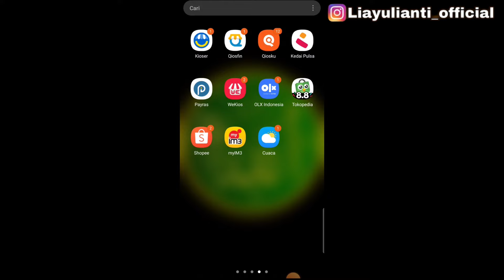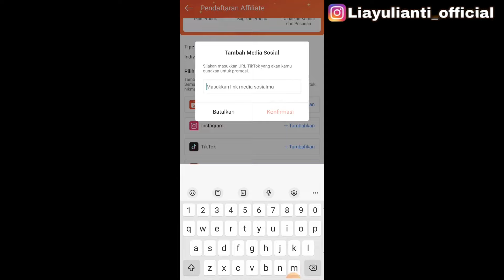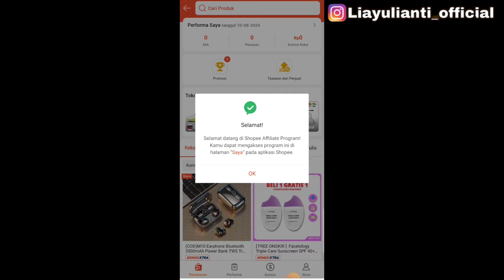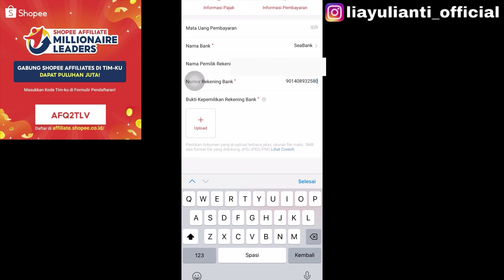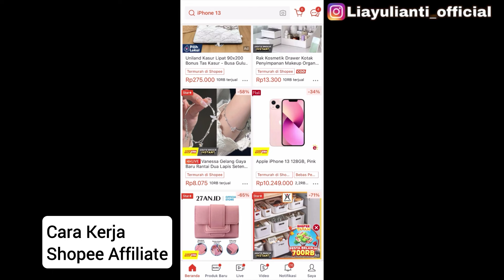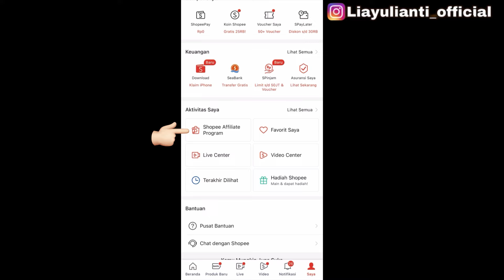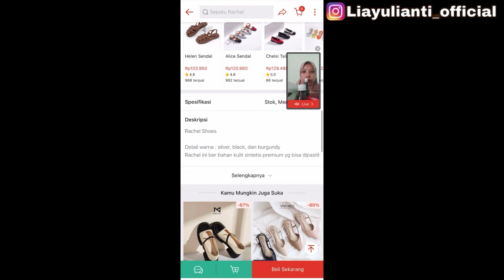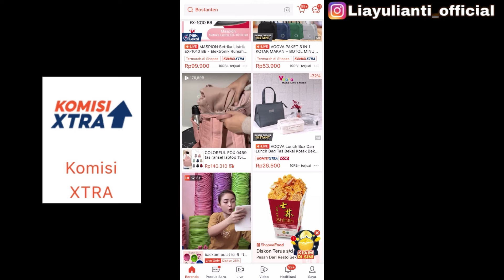CARA DAFTAR SHOPEE AFFILIATES PROGRAM LANGSUNG DITERIMA TANPA MINIMAL FOLLOWERS TERBARU 2023 LENGKAP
CARA DAFTAR SHOPEE AFFILIATES PROGRAM LANGSUNG DITERIMA TANPA MINIMAL FOLLOWERS TERBARU 2024 LENGKAP

Halo semuanya, di video kali ini aku membahas cara daftar shopee affiliates program terbaru 2024. Dan disini aku bahas lengkap banget ya mulai dari apa itu shopee affiliates, cara daftarnya, cara isi data pembayarannya, cara kerjanya, tingkatan komisinya, sampai dengan cara kita dapat uangnya. Jadi kita bisa mendapatkan uang atau komisi dari sini, aku sendiri sekarang seminggu sudah bisa menghasilkan jutaan rupiah, padahal masih pemula. Cara daftar shopee affiliates ini sangat mudah, pastiin kalian ikutin step by stepnya yaa supaya bisa di acc dan diterima di program ini.

Rekomendasi produk shopee dari aku yg worth it buat kamu beli, cek disini yaa

🔸Collab on youtube WA : 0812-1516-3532
🔸 rate bersahabat